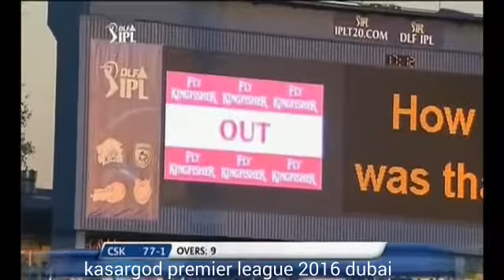Kasargod premier league promotion songs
Cricket league for kasaegod people in dubai